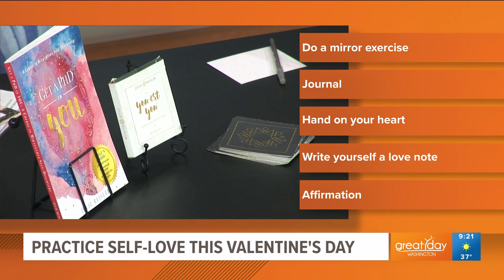Ideas to practice self-love this Valentine's Day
Julie Reisler, transformation coach and author of "Get a PhD in YOU," shares tips to shower yourself with love this Valentine's Day.